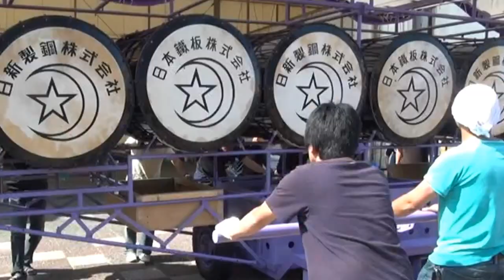2012年青森ねぶた 台上げ 板金組合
青森ねぶた　2012年台上げ　北村蓮明　　イザナギ火の神を討つ